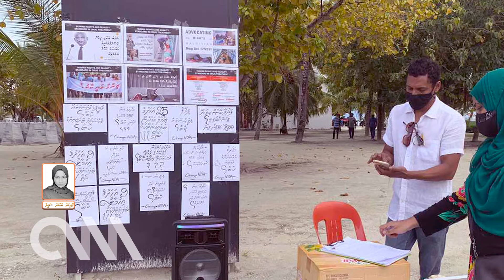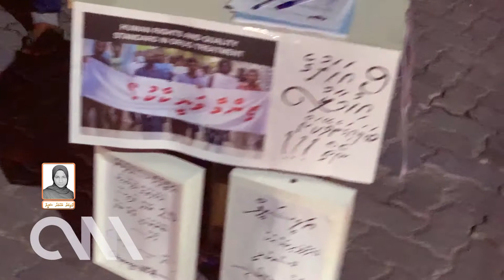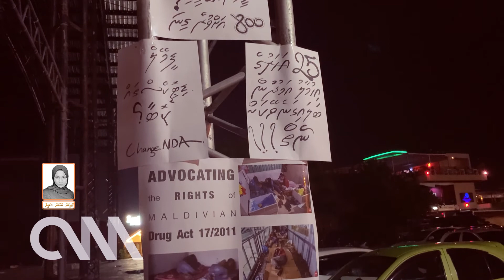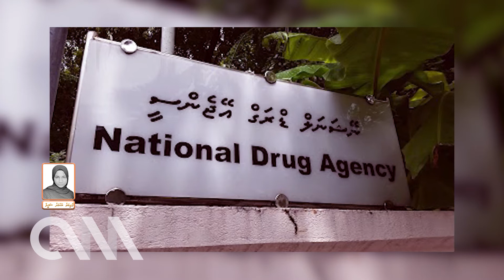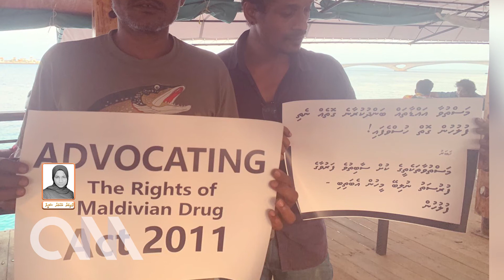ދޯހަޅި ފަރުވާގެ ނިޒާމުން މަސްތީ ދުނިޔެއަށް ކޮށްޕާނުލާ!